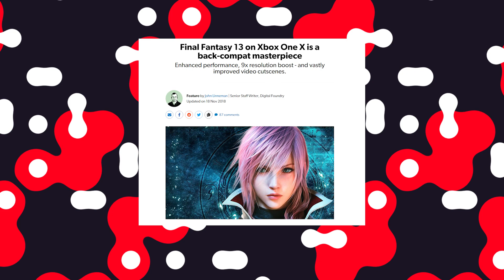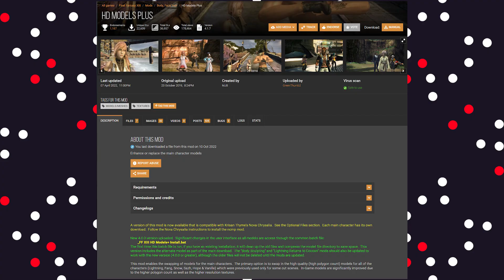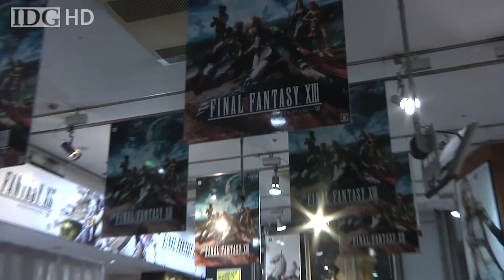Final Fantasy 13 (XIII) Is The Most Beautiful in The Series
Final Fantasy 13 is the most visually impressive entry in the series. Let's discuss why that is ~